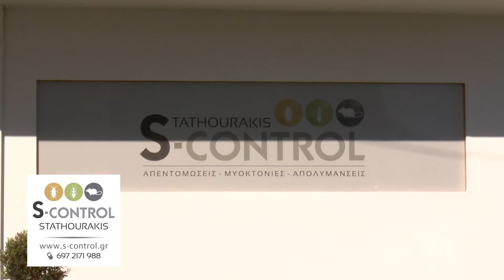S Control απολυμάνσεις-απεντομώσεις Πάμε Ελλάδα - Ρέθυμνο Κρήτης